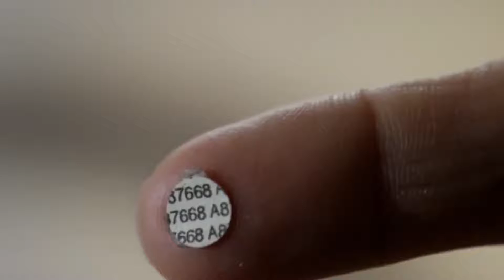Lori Loughlin Spotted Looking like Herself Again After College Scandal!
Welcome back to Celebrity Bank! In today's video, we are going to be taking a look at how Lori Loughlin Spotted Looking like Herself Again After College Scandal! A quick recap, Lori Loughlin got into a college scandal because she faked documents of her daughter doing extracurricular activities and donated a library to the university! Please stick around until the end of the video, so you don't miss a thing about this!